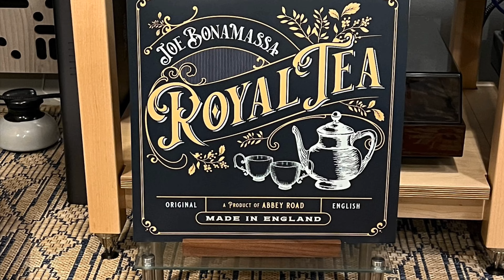Joe Bonamassa ✧ When One Door Opens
Artist: Joe Bonamassa
Song Title: When One Door Opens
Album: Royal Tea
Label: J&R Adventures
Original Release: 2020
Media: 180 Gram Vinyl LP, cut at 33-1/3 RPM

Gear List:
Turntable: VPI Prime Signature 21
Cartridge: Airtight PC-7 MC phono cartridge
Phonostage & Preamp: McIntosh C2700
Amp: McIntosh MC462
Speakers: Sonus Faber Electa Amator III
Power Conditioner: AudioQuest Niagara 1200
Cables: Nordost & AudioQuest

Recording Info:
Audio: Vinyl LP → phono cartridge → preamp phonostage → preamp → amp → speakers → TASCAM Portacapture X8 Recorder (live XY mics) → recorded @ 24-bit/192kHz resolution
Video: Apple iPhone 13 Pro recorded @ 4k 30fps (audio muted)